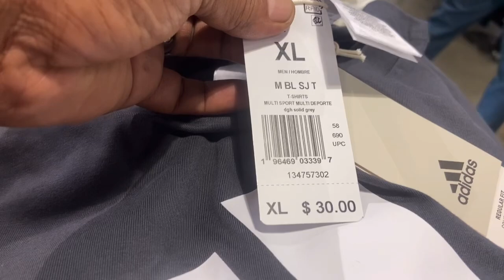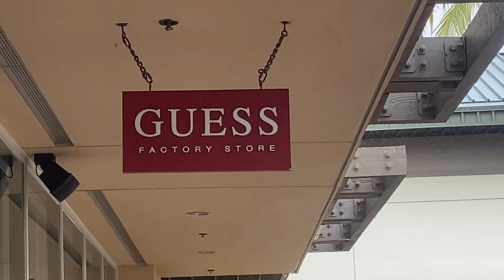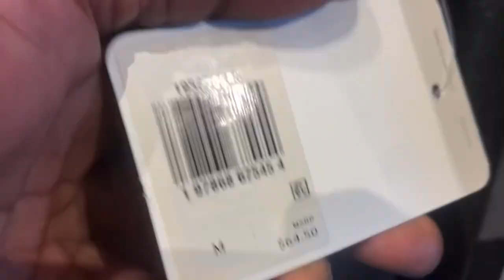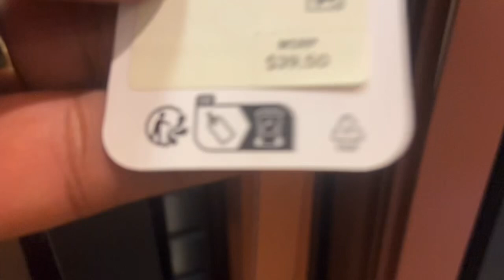Shopping at Waikele Premium Outlet in Waipahu, Hawaii USA